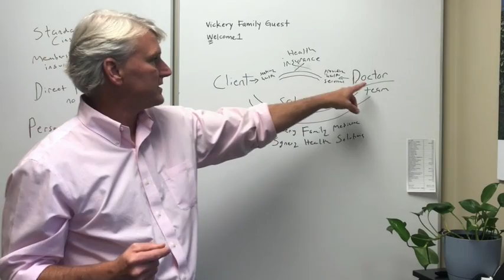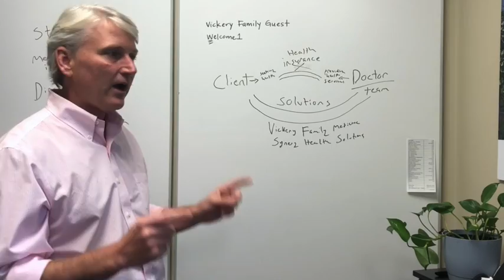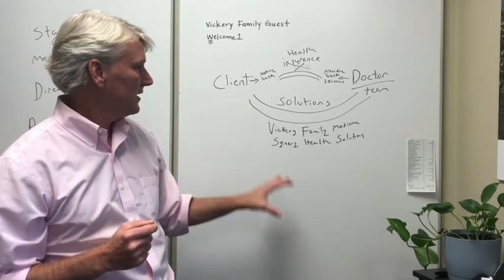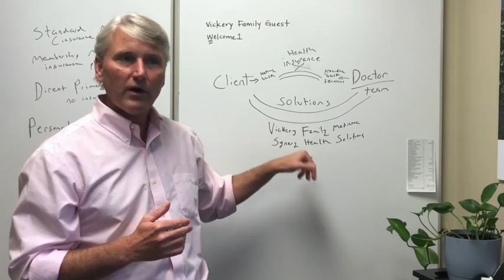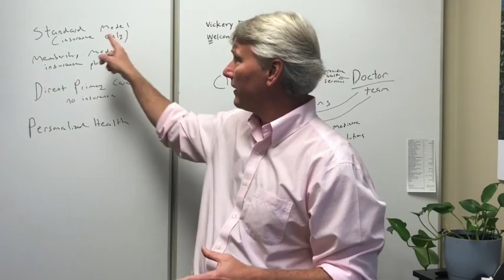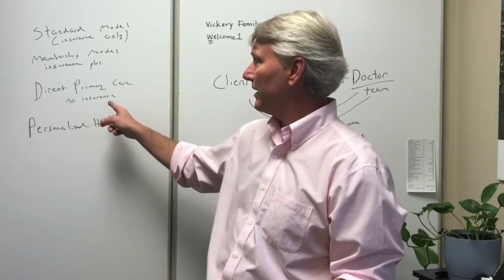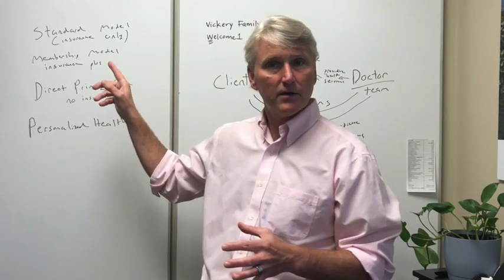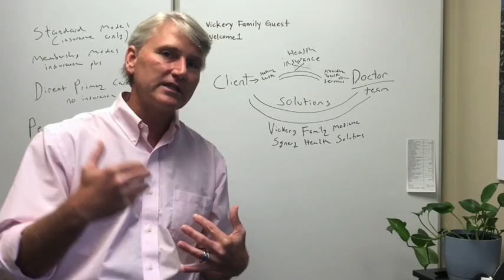The Current Healthcare System Has Its Own Agenda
The current healthcare system is putting up a barrier leading to your best health. It's getting between you, the consumer, and us, the physicians. What Vickery Family Medicine is trying to do is find the solution to this; to bridge this gap. That's why we started Synergy Health Solutions, which is a solution-finder in healthcare. Learn more about this alternate route with Dr. Gus Vickery, MD of Vickery Family Medicine.